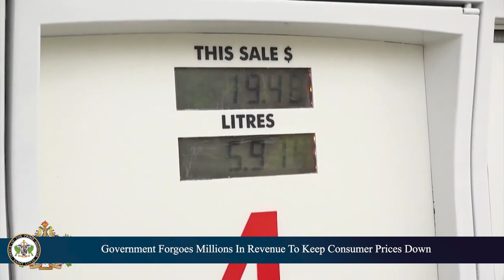Government forgoes millions in revenue to keep consumer prices down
Targeted government interventions and policy measures to manage the impact of external shocks is saving local consumers from exorbitant price hikes on retail petrol products and price-controlled goods.